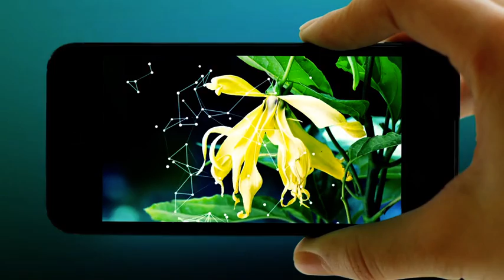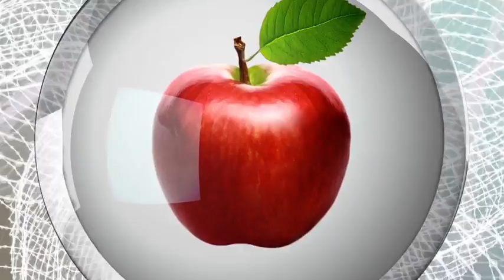BIOPARK MAURITIUS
The BioPark Mauritius is a combination of three complementary expertise:
CIDP, a CRO internationally recognised
QUANTILAB, a laboratory specialised in analytical microbiology, organic chemistry and inorganic
BIOLABEX, the first GMP compliant Contract Development & Manufacturing Organisation (CDMO) of the Indian Ocean